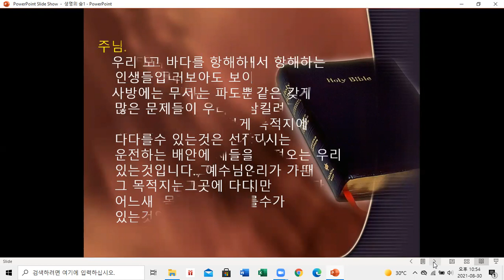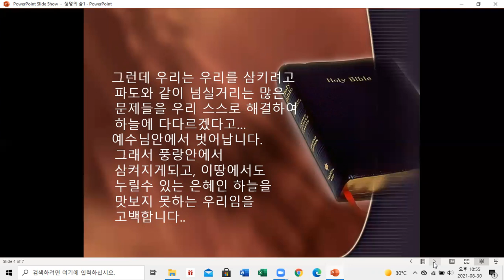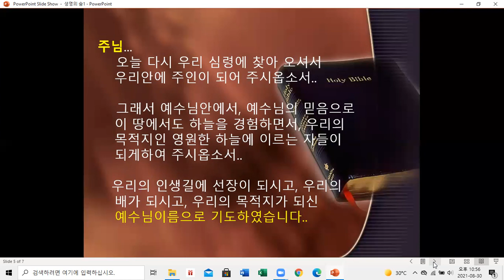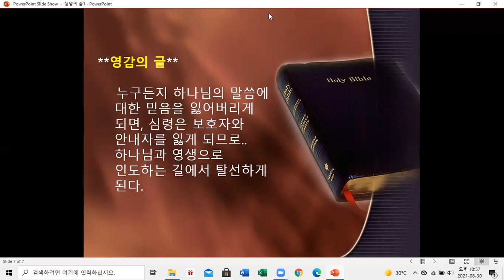1.생명의 숨 장태분